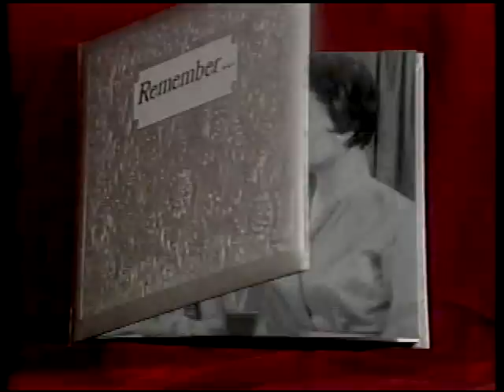KCCI 25th Anniversary News Team Promo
This is a promo featuring anchors and reporters from the first 25 years of KCCI Channel 8